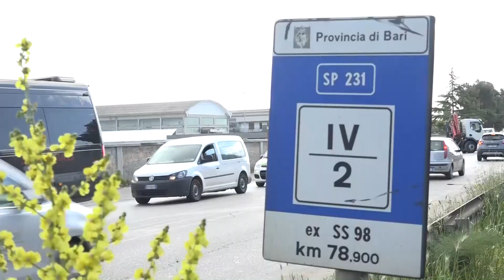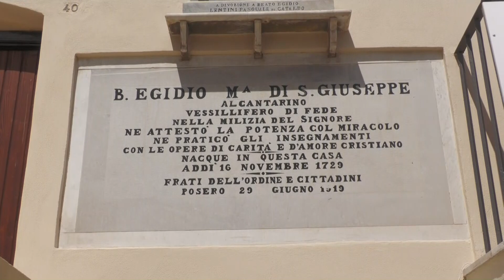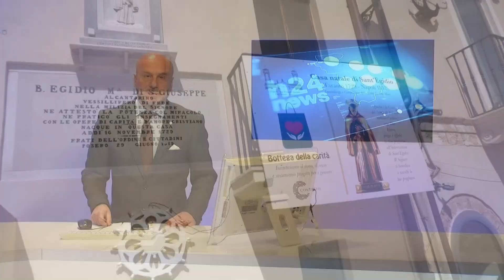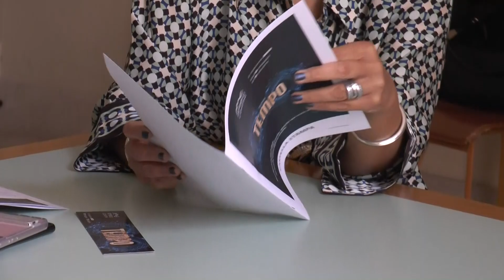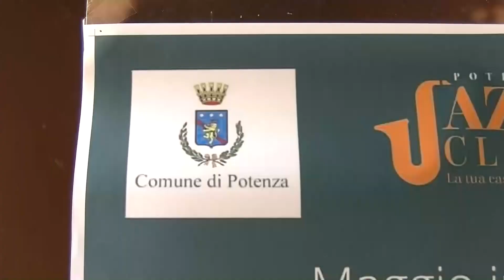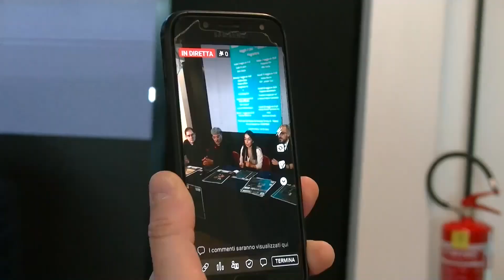TRM h24 News (Edizione delle 13.00) - 26 Aprile 2023